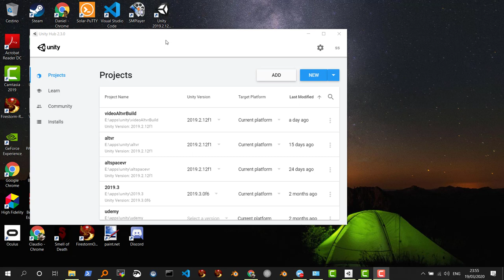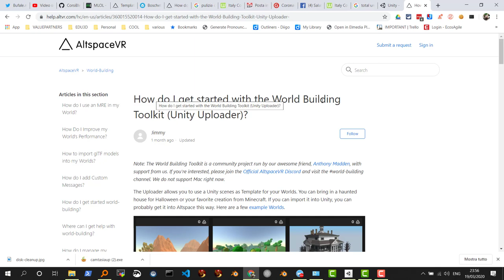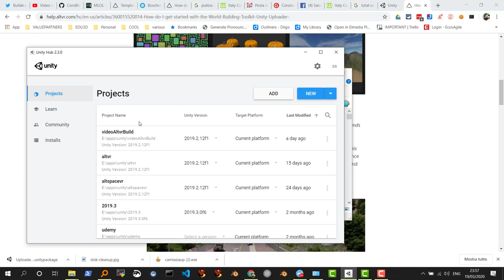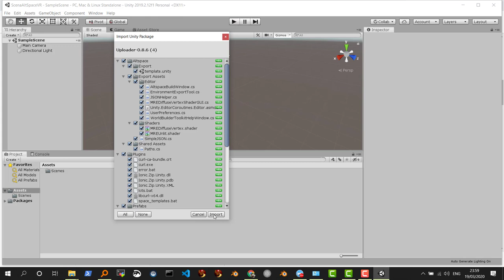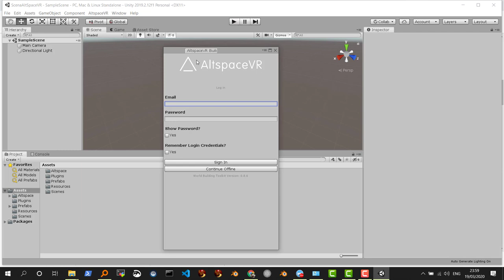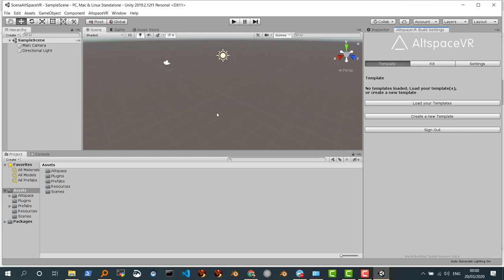AltSpaceVR Building basics Installare plugin per Template e Kit in Unity